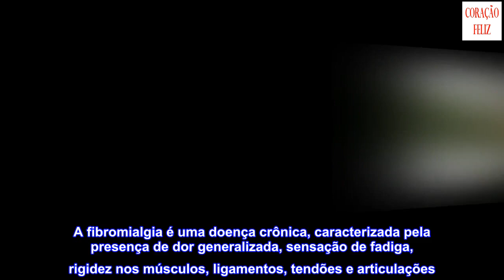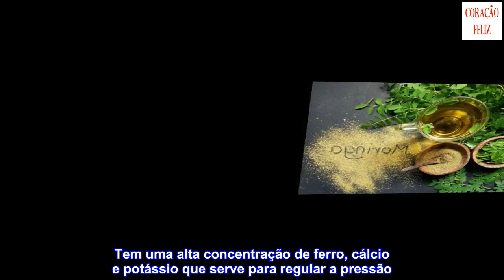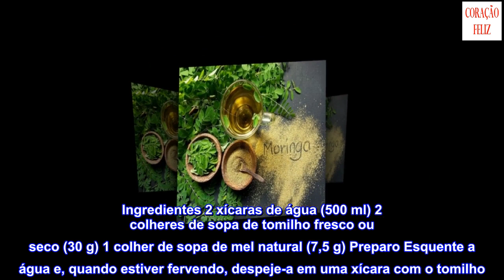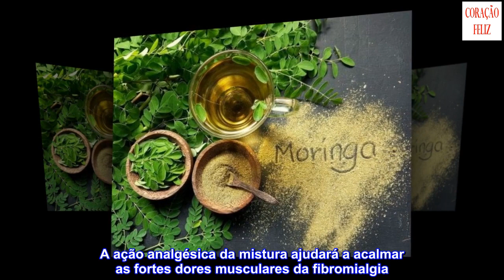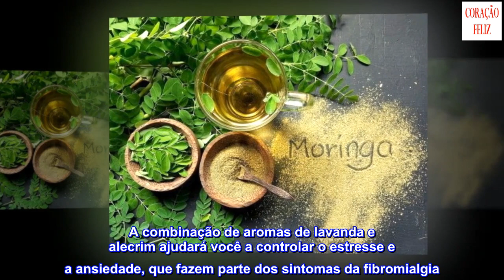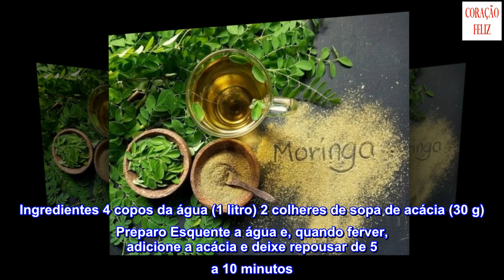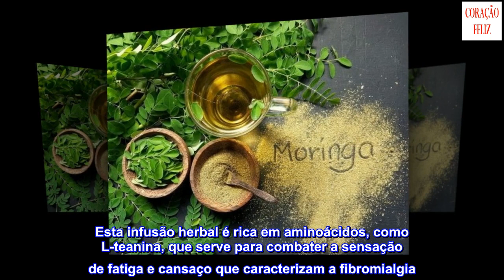7 soluções à base de plantas para tratar a fibromialgia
7 soluções à base de plantas para tratar a fibromialgia